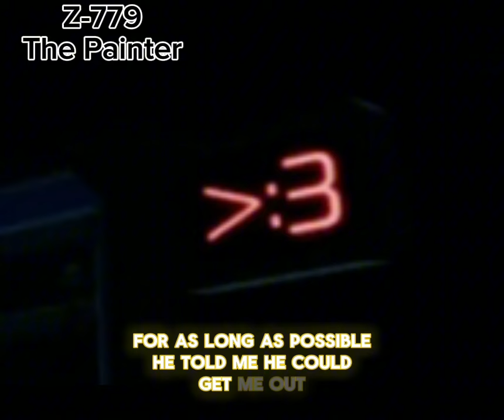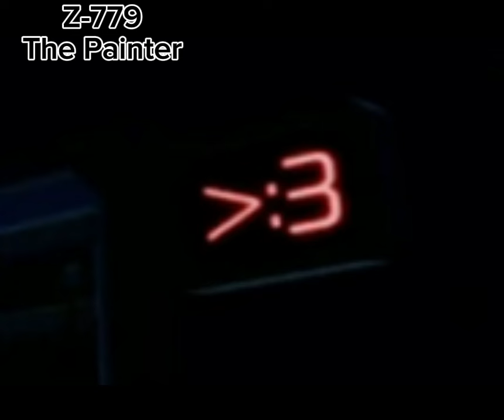All Entity Voicelines (No Sebby:c) | Roblox Pressure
@AntiCollider credits to him, for the voicelines:)